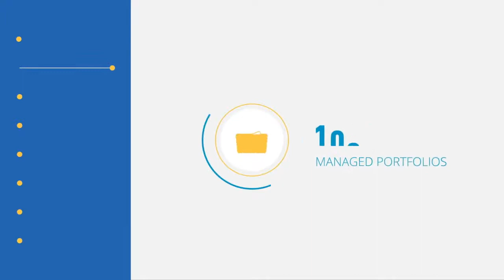#141 Patrick Flynn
Clayton chats with Patrick Flynn in this latest podcast episode. Patrick is an experienced financial advice professional who specialises in developing policy, process and technology solutions that empower advisers to do more.